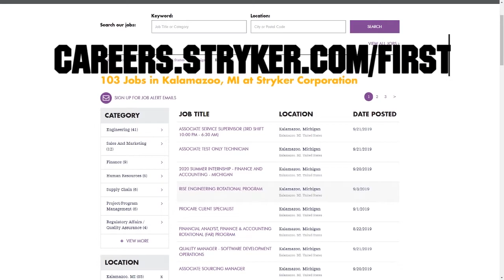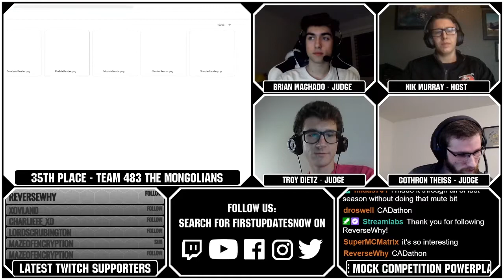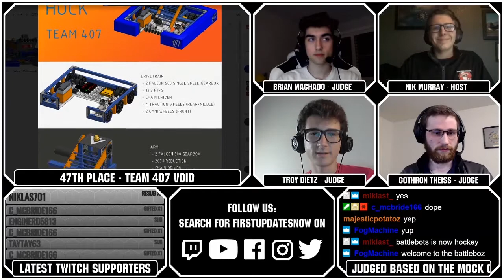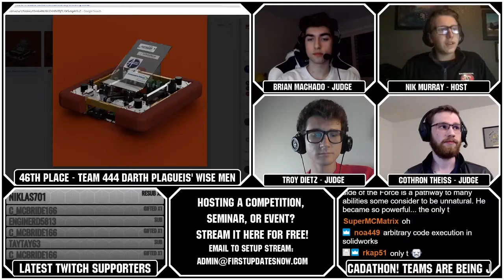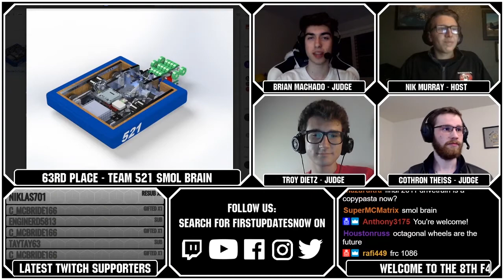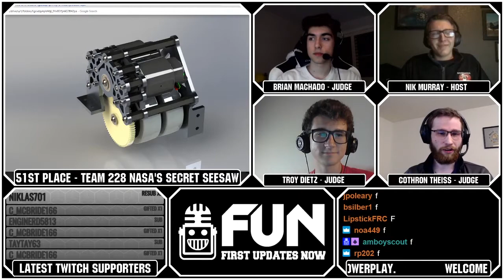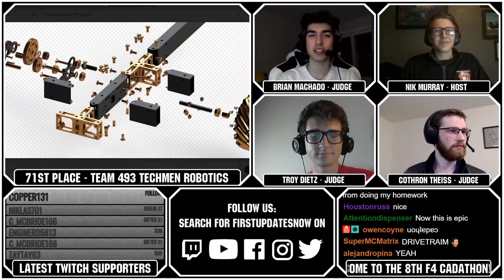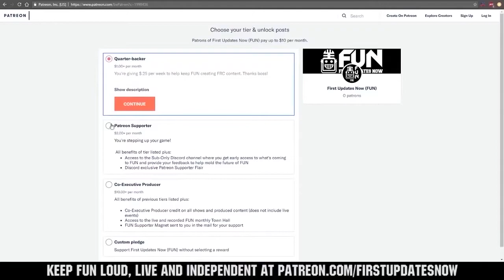Random Group B F4 8th CADathon PowerPlay - First Updates Now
Order of Group B
Team Rank
433 61
483 35
489 65
358 57
472 68
512 48
423 28
407 47
522 69
444 46
460 24
521 63
228 51
463 44
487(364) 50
426 66
473 52
493 71
361 58
475 31